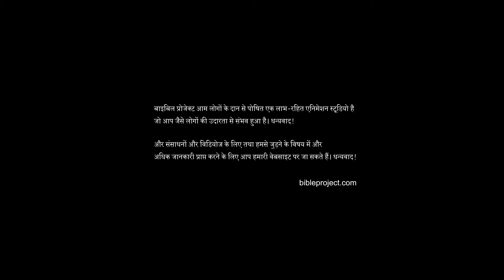मनुष्य का पुत्र The Son of Man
यदि आप सोचते हैं की यीशु का कुल-नाम “ख्रीष्ट” था या फिर यह कोई उपाधि है जो उसने ग्रहण की थी, तो फिर से सोचिये! जिस उपाधि का प्रयोग यीशु अपने लिए सबसे अधिक करता था वह है “मनुष्य का पुत्र|” इस वीडियो में हम इस मोहक वाक्यांश के अर्थ का पता लगाएंगे और देखेंगे कैसे यह हमें बाइबिल की विस्तृत कहानी में आमंत्रित करता है|

Hindi Localization Production Team:
Diversified Media Pvt Ltd
Hyderabad, India

Original English Content and Production:
BibleProject